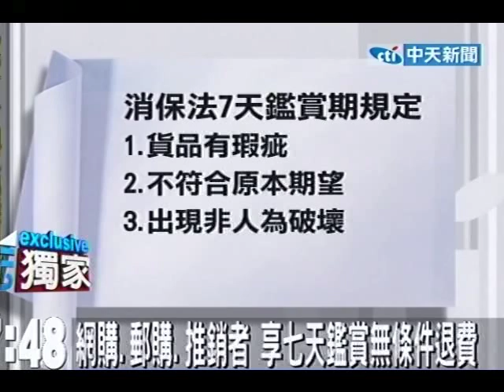店面下訂等同購買 反悔如毀約！訂金可不退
中天新聞》消費者付了大筆訂金，想要反悔卻無法退錢，對於訂金拿不回來大部分民眾都不知道也不認同，消保官解釋，付訂金等同簽約，店家不還訂金在法律上是站的住腳。